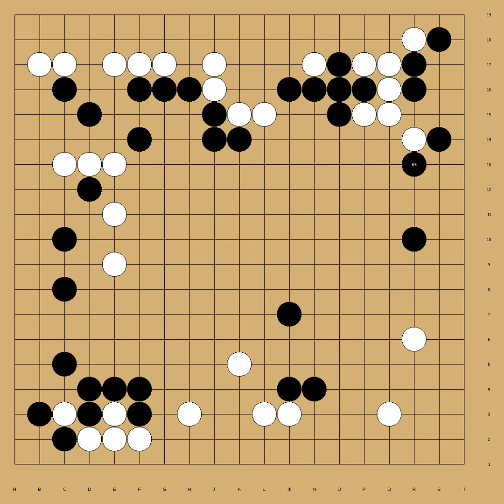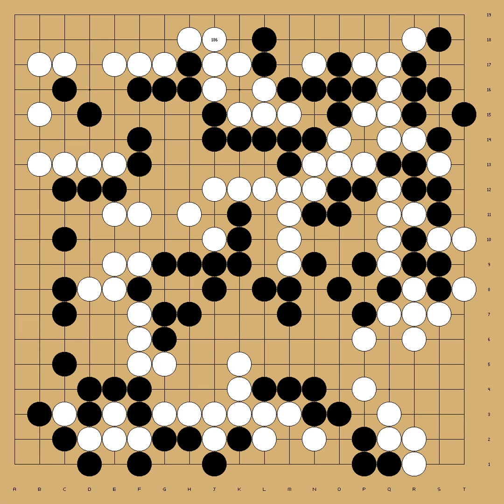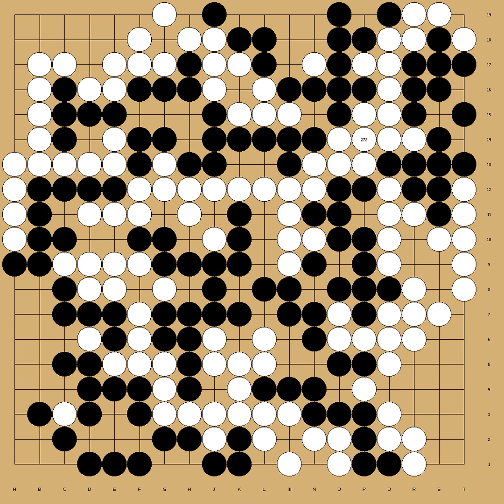3rd Honinbo Title - Round Playoff, game 2 - Iwamoto Kaoru vs Hashimoto Utaro (1946-08-19,20,21)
EV[3rd Honinbo Title]
RO[Playoff, game 2]
PB[Iwamoto Kaoru]
BR[7p]
PW[Hashimoto Utaro]
WR[8p]
TM[13h]
KM[0]
RE[B+6]
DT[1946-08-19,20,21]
PC[Sojiin, Koya-san, Wakayama Pref.]

;B[qd];W[pq];B[od];W[ec];B[co];W[cq];B[dp];W[eq];B[fp];W[qn]
;B[de];W[cg];B[fd];W[fc];B[gd];W[gc];B[hd];W[ic];B[cj];W[eg]
;B[ff];W[cc];B[cd];W[ei];B[fq];W[ek];B[cl];W[fr];B[dq];W[dr]
;B[ep];W[er];B[bq];W[hq];B[cr];W[kq];B[qj];W[bc];B[lp];W[lq]
;B[mp];W[jo];B[lm];W[id];B[dh];W[dg];B[ie];W[je];B[if];W[mc]
;B[jf];W[ke];B[ld];W[nd];B[ne];W[oc];B[md];W[pd];B[nc];W[oe]
;B[nd];W[pe];B[qc];W[pc];B[rf];W[qb];B[rb];W[qf];B[qg];W[nf]
;B[mf];W[mg];B[kf];W[re];B[qe];W[pf];B[rd];W[rg];B[se];W[pi]
;B[qh];W[qi];B[ri];W[pj];B[qk];W[pk];B[kp];W[jp];B[mq];W[op]
;B[kl];W[ql];B[rl];W[rm];B[rh];W[ph];B[pl];W[qm];B[nh];W[ng]
;B[pg];W[og];B[oh];W[mh];B[ni];W[lj];B[ok];W[ol];B[mi];W[li]
;B[nl];W[pm];B[mk];W[kh];B[lg];W[lh];B[jk];W[ij];B[fg];W[hi]
;B[om];W[rj];B[rk];W[sj];B[pl];W[sl];B[eh];W[be];B[hk];W[fi]
;B[ik];W[ih];B[gr];W[gq];B[jr];W[jq];B[hr];W[ir];B[is];W[iq]
;B[fs];W[kr];B[ds];W[mr];B[ch];W[bg];B[jd];W[jc];B[kb];W[dl]
;B[cm];W[lk];B[ll];W[gl];B[gk];W[fm];B[fl];W[fk];B[gm];W[el]
;B[gn];W[hl];B[hm];W[fn];B[jj];W[go];B[ji];W[jh];B[il];W[fo]
;B[kc];W[kd];B[nq];W[on];B[or];W[pr];B[ps];W[qs];B[os];W[qr]
;B[fl];W[le];B[hc];W[hb];B[lf];W[ib];B[nb];W[aj];B[bi];W[ai]
;B[bk];W[pb];B[no];W[nn];B[mn];W[nm];B[oo];W[po];B[ho];W[gp]
;B[ol];W[in];B[hn];W[bd];B[gj];W[fh];B[hg];W[hh];B[bh];W[ah]
;B[fj];W[dk];B[bj];W[di];B[js];W[nr];B[oq];W[ns];B[es];W[io]
;B[mm];W[pn];B[hp];W[dn];B[dm];W[ls];B[em];W[gl];B[en];W[kn]
;B[jm];W[dd];B[ce];W[ed];B[ee];W[eo];B[do];W[mj];B[nj];W[ko]
;B[im];W[ra];B[jb];W[sb];B[rc];W[si];B[sg];W[sk];B[oj];W[sh]
;B[rg];W[gg];B[gf];W[gh];B[ak];W[ag];B[gb];W[fb];B[ia];W[ga]
;B[cf];W[bf];B[ig];W[oa];B[ob];W[ef];B[na];W[ck];B[sc];W[qa]
;B[pa];W[of];B[oa];W[sa])